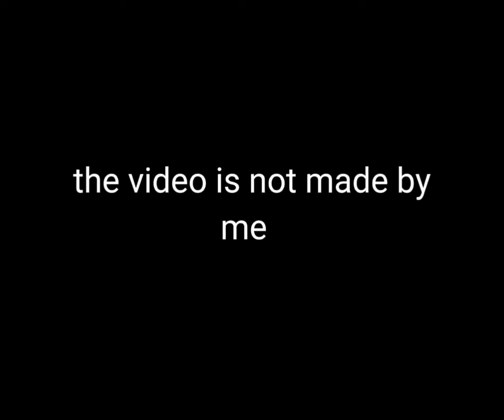best village in the world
this vudeo doesn't belong to me